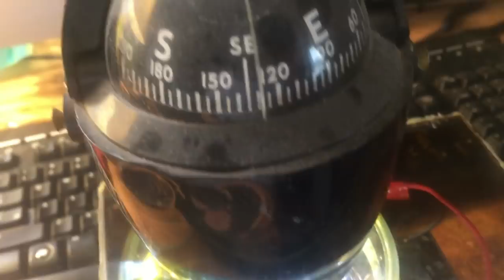How To Make Magnetically Structured Water (The Easy Way)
Water is a network of hydrogen-bonded molecules, mostly of a pentagonal structure that can form numerous structures, depending on how the individual molecules bond together.

Magnetically structured vortex water is unique in that it consists of a tightly hydrogen-bonded network and a specific arrangement of individual water molecules. Essentially, it is more organized than ‘normal water’, forming a crystalline lattice such as found in pure rain and fresh snow. The number of structured units in the water determines its ability to hydrate and enter the cells in the body. The molecular structured water is easily destroyed by environmental and chemical contaminants and modern water treatment processes including chlorine and fluoride, which is the reason most water has few structured units.

Magnetic Vortex structured water allows rapid hydration and penetration within the cells of the body. This allows for cellular communication, intracellular water movement, enzyme function, cleansing of the body’s cells, efficient transport of nutrients into the cells, greater stabilization, superior energy flow, electrical communication between cells, and many other metabolic processes.

In theory, the magnetically structured vortex transfers its own natural vibrational imprint onto any water, including tap water. This means that any imprints from chemicals or toxins in the water may be erased, and the new natural pattern of vortex magnetic implosion energies are applied.

I will be experimenting with different arrangements of magnets such as N-N, N-S, S-S, NSNS, etc. + clockwise and counter clockwise vortex.